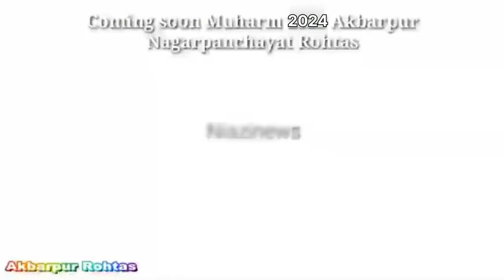Muharram Coming Soon 2024